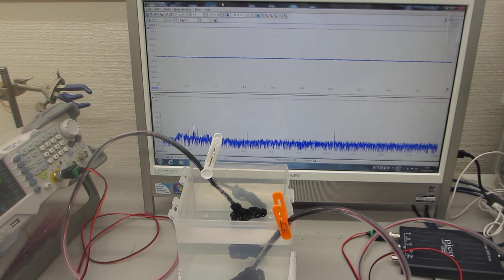樹脂容器を利用した超音波実験ーーオリジナル超音波発振制御プローブーー（超音波システム研究所）